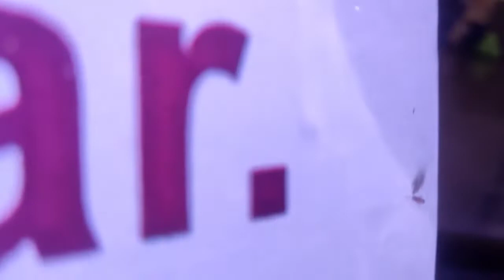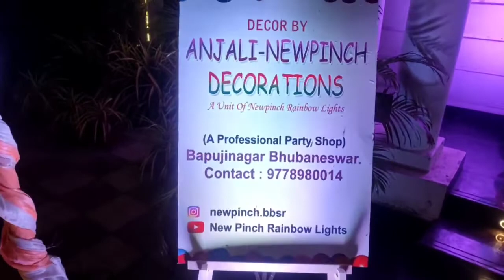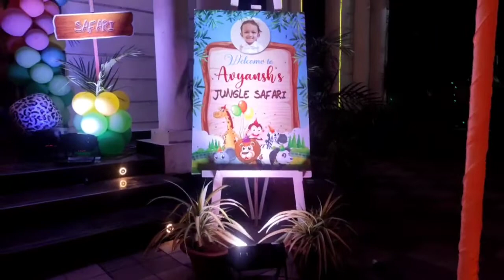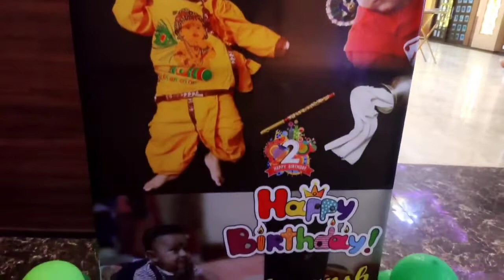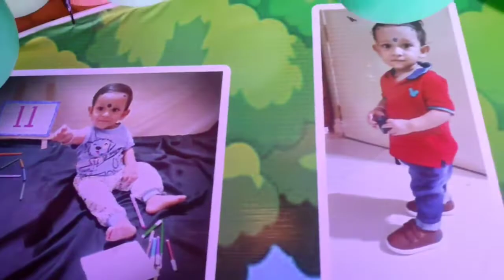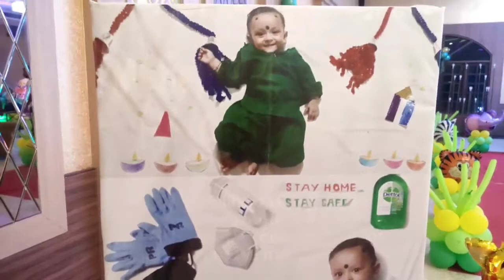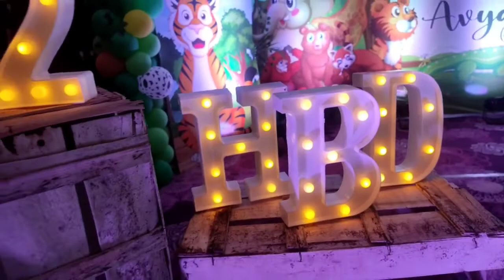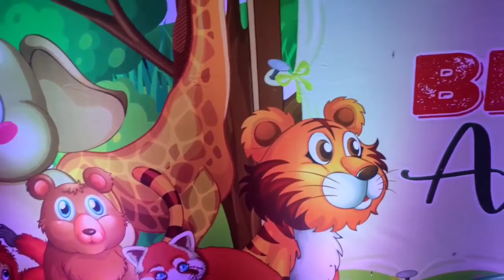Jungle Theme Balloon Decoration || Full Set Up By Anjali_Decorations